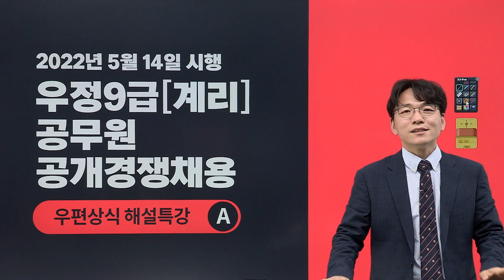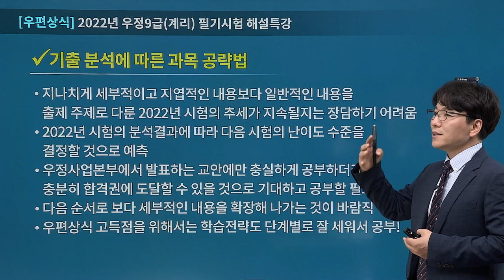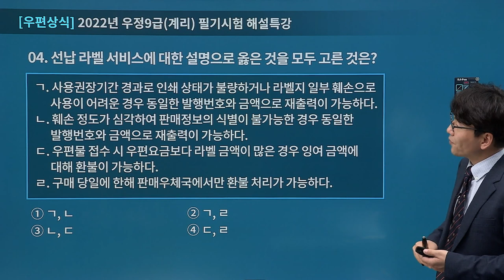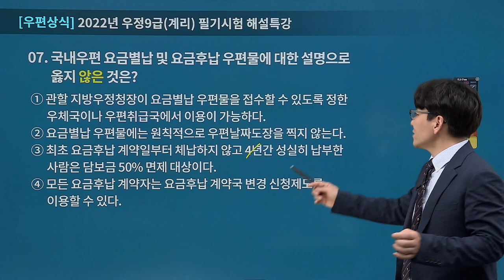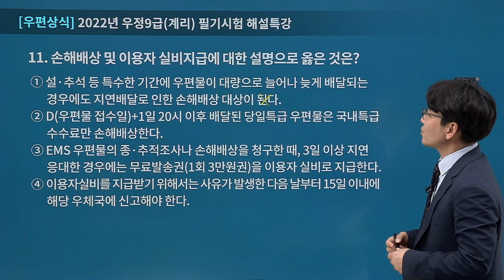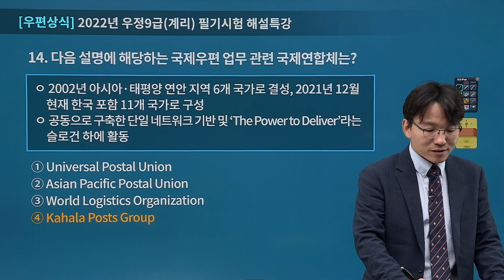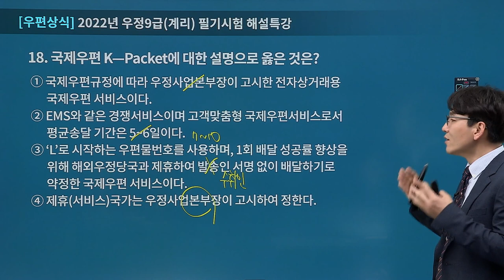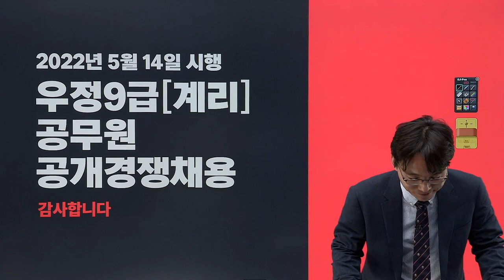[유상통] 2022 계리직 필기시험(2022.05.14 시행) 우편상식 해설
2022 계리직 필기시험(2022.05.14 시행) 우편상식 해설

유상통 시험 총평&해설강의 확인하실 수 있습니다.